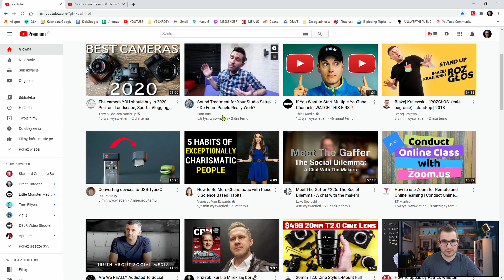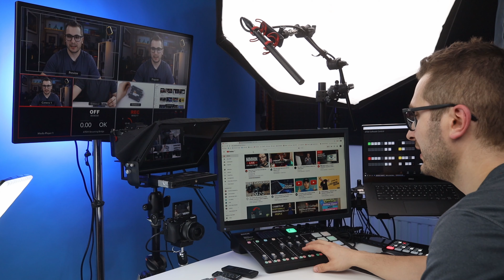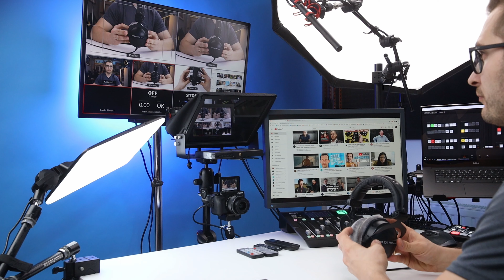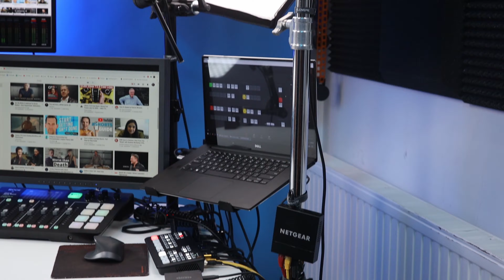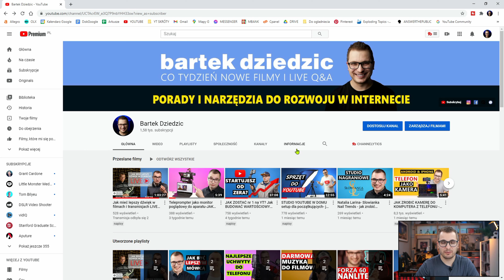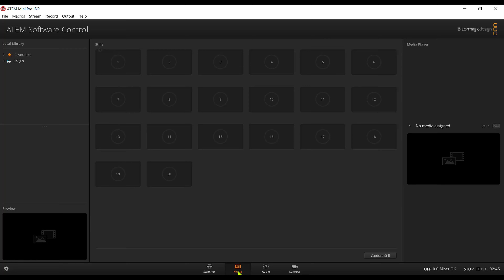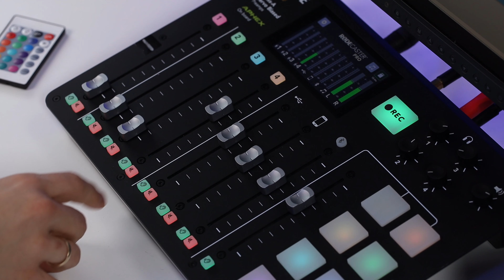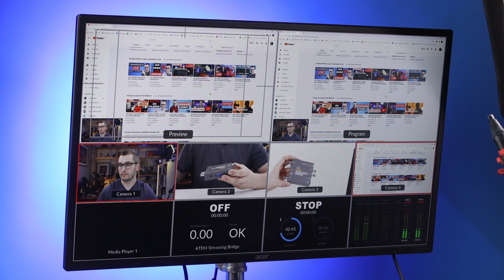Najlepsze Studio Do Nagrywania Filmów YT i Transmisji Na Żywo, Jak Stworzyć Domowe Studio YouTube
W tym filmie pokażę jak stworzyć najlepsze domowe studio do nagrywania filmów i transmisji na żywo dzięki któremu nagrywanie filmów stanie się proste, szybkie i przyjemne. W tym filmie pokażę dokładny setup i sprzęt z wszystkimi informacjami które są potrzebne żebyś ty także mógł studio odtworzyć u siebie w domu i w firmie lub zainspirować się niektórymi pomysłami z tego filmu. Dzięki takiemu zestawowi można tworzyć bardzo dużą ilość profesjonalnych filmów z kilku kamer w krótkim czasie. Zestaw świetnie sprawdzi się w sklepach internetowych, w działach marketingu, działach sprzedaży i gdy trzeba zaprezentować produkt klientowi. W łatwy sposób można także tworzyć różnego rodzaju filmy produktowe i promocyjne bo ATEM mini pro ISO ma genialną opcję nagrywania wszystkich kamer. Ten zestaw to także świetne narzędzie do tworzenia filmów poradnikowych, kursów online, filmów szkoleniowych a także webinariów. Tym zestawem można także sprawnie przeprowadzić transmisje na żywo, szczególnie jeżeli zależy Ci na budowaniu profesjonalnego wizerunku dzięki idealnemu dźwiękowi, bardzo wysokiej jakości video a także możliwościom prezentacji różnych ujęć i materiałów.

Inspiracją do stworzenia tego zestawu wzięła się z kanału Video Dslr Shooter

Odkryj sekrety profesjonalnego nagrywania z moim videobookiem 'Zacznij nagrywać jak profesjonalista', dostępnym na 🔥 nie przegap okazji na rozwinięcie swoich umiejętności!

✅✅✅Mój Szablon do tworzenia Super filmów na YouTube✅✅✅
Pobierz teraz za darmo !

SPIS ROZDZIAŁÓW:
00:00 Najlepsze studio do nagrywania filmów i transmisji na żywo Wstęp
00:30 Widok kamera 1 za teleprompterem
00:47 Widok kamery 2 do detali
01:14 Widok kamery 3 z góry
01:24 Widok 4 z laptopa
01:50 Widok Picture in Picture
02:05 Monitor poglądowy
02:50 Teleprompter
03:55 Widok ekranu na teleprompterze
04:41 Oświetlenie w Studiu
05:05 Mikrofon do nagrywania dzwięku
05:30 Mixer Audio Rodecaster
05:50 Dokładne omówienie sprzętu Aparat 1
06:14 Teleprompter GlideGear
06:49 APARAT 2 Canon m6 mark II
08:28 Widok z góry Canon 5d IV
10:25 MIXER video ATEM MINI PRO ISO
12:12 Duży Monitor poglądowy
15:32 Mixer Audio Rodecaster
15:45 Laptop Dell Xps i Monitor
16:35 Mikrofon Rode NTG-3
17:25 Teleprompter Omówienie Przełączania Widoków
18:25 Jak zrobić HDMI OUT na Teleprompterze
18:57 Jak zrobić Widok laptopa na Teleprompterze
20:42 Monitor Kontrolny
21:03 Oświetlenie Studia- 4 lampy
22:16 Podsumowanie

Aputure 300d Mark II
Softbox Oktagonalny Szybki montaż 90cm deep Okta
Adapter USB-C na HDMI